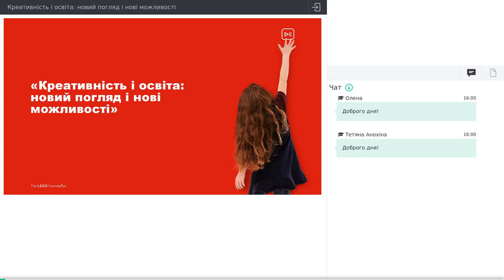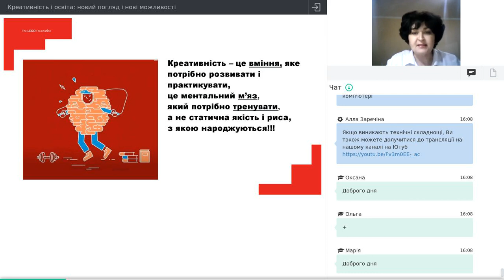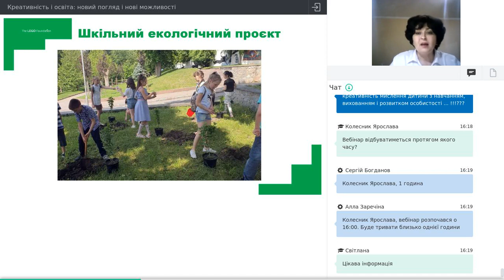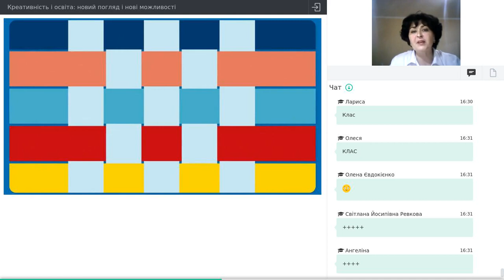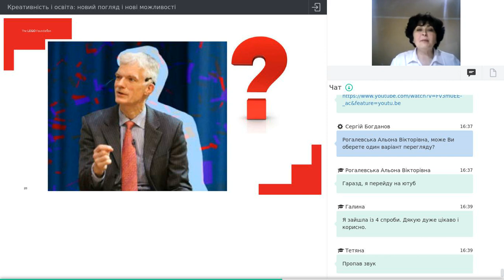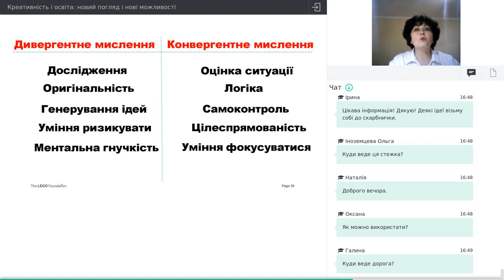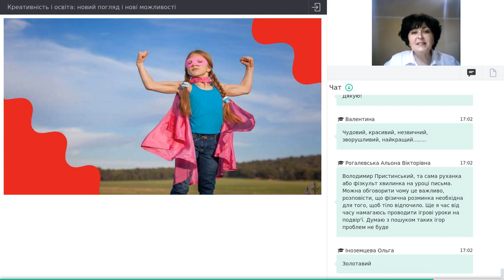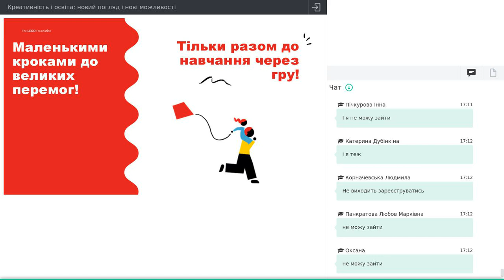Креативність і освіта: новий погляд і нові можливості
Тренінг для вчителів початкової школи
ꙮ  Спікер - Фігурська Надія, тренерка The LEGO Foundation

► Маємо приємність запросити освітян до онлайн спілкування «Креативність і освіта: новий погляд і нові можливості», на якому ми спростуємо міфи про креативність, випробуємо дієві практики, які допоможуть прокачати м’яз креативності і розвинути дивергентне та конвергентне мислення. Розглянемо креативність як циклічний процес від генерування ідеї до її втілення. Тож запрошуємо до змістовного, цікавого, ароматного, надихаючого спілкування.